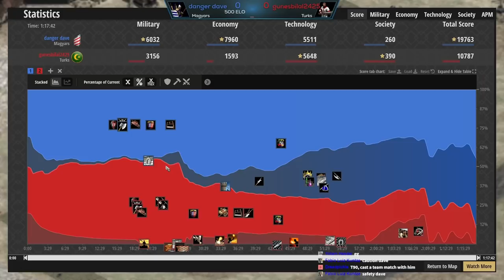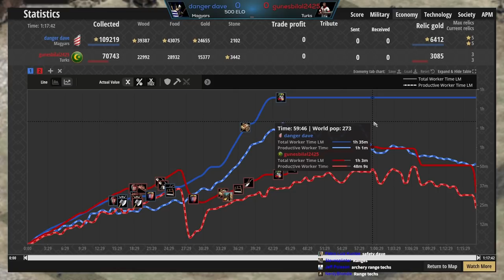One Billion Houses (Low Elo Legends)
We found a unique player who loves to build houses... and he found the PERFECT spot for them!